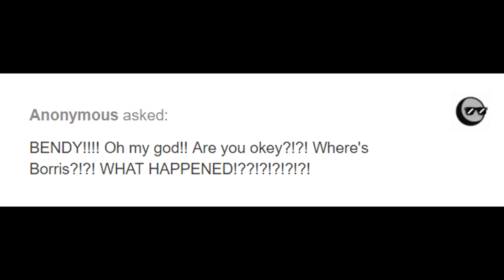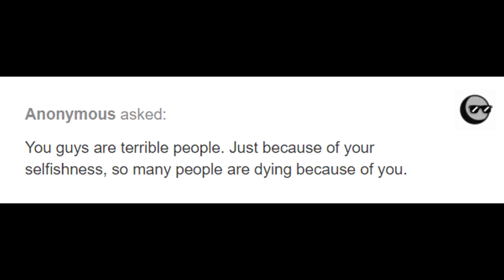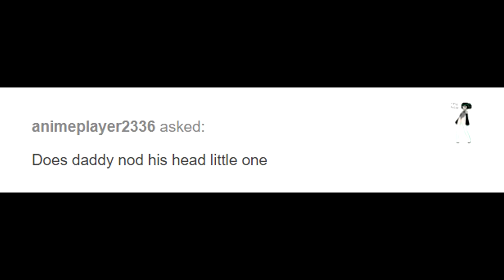[Bendy and Boris the Quest for the Ink Machine] S1 Ep1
OK new episode and first episode of Bendy and Boris : The Quest for the Ink Machine!!

I am really sorry that I made you wait!!

IPPY as Cuphead

GamecubeDude100 as Bendy

Moral Truth as Boris (I pitched his voice so it sounded like child (robotic xDD ) tell me about it)

ElderLink as Mugman

Salted Voices as Ortensia and Anons

Meggie-elise and Tomatoadz (also she did voice Baby Rabbit) as Askers

SanoBoy7878 as Oswald

Musics

Reel Fear - BATIM Chapter 3 by TheMeatly

Art and AU belongs to thegreatrouge / thebbros!
Comic Dub video by me
Bendy and the Ink Machine @ TheMeatly
Cuphead @ StudioMDHR
Disney @ Walt Disney

(ask me anytime!!)